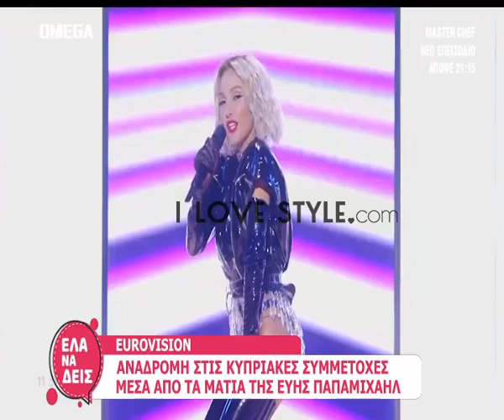ilovestyle.com - Τα ευτράπελα που συνέβησαν στις κυπριακές αποστολές στην Eurovision 1